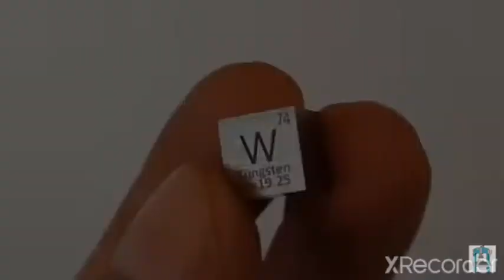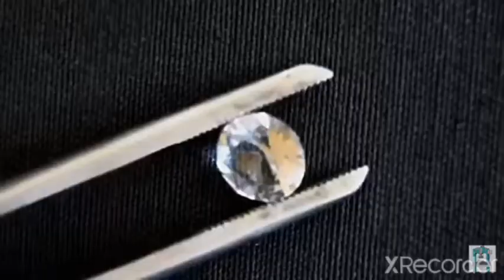HYDRAULIC PRESS SATISFYING VIDEO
next videos will be soon fans satisfying videso that's makes you sleepy and good thanks